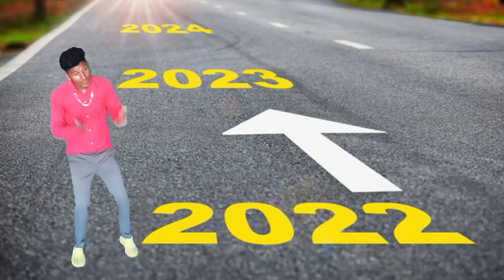कमला कॉलेज मा माया लगी🔥 Kamla kolej ma Maya Lavi new timli Bhavesh khat video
Song Kamla kolej ma Maya Lagi he Kamla

Thanks for